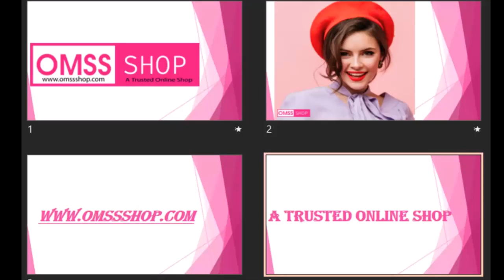Omss Shop Intro Video